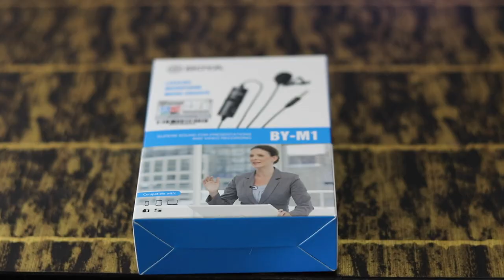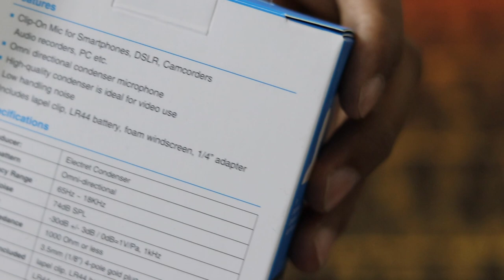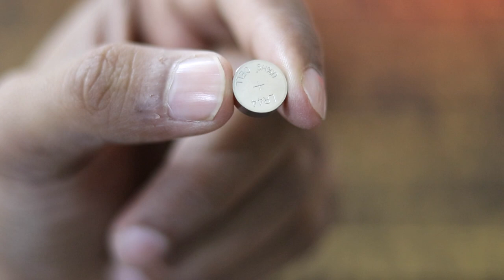Boya Mic Unboxing | Microfone For Blogging | Best Mic For Audio Recording ?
🙏 Namashkar Fellows 🙏

Iss video mai aapse baat karne wala hoon BoyaMicrofone ke baare main !!

Camera : Canon 80D
Mic : Snowball White/Clip Mic
Editor : Final Cut Pro X
Laptop : MacBook Pro
Sound Editor : Audacity

Namaskar Fellows 🙏